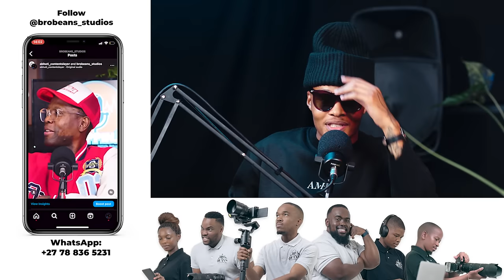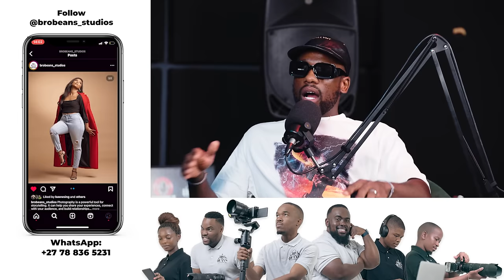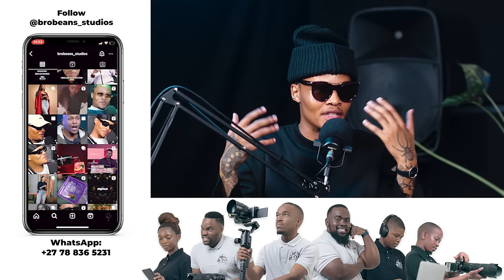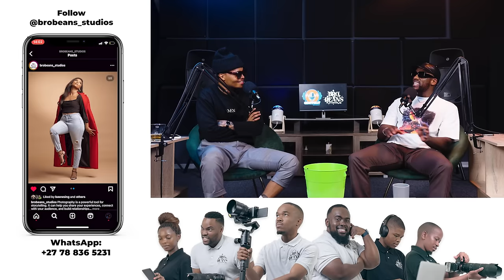Choppin It With Bhuda T |Episode 4|S.3 - Bonko Khoza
Bhuda T sits down with Bonko Khoza @tworandsomething  on this week’s episode of Choppinit. Prepare to be inspired and entertained as we delve into his journey and the role of art in his life.

Host: Bhuda T
Guest:  @tworandsomething  Bonko Khoza
Visuals:  @brobeansstudios
Audio:   @BiggFunMedia

🎙 Follow and connect on Socials ⬇️

🌴 Choppin It / Bhuda T

🌴 Bro Beans Studio